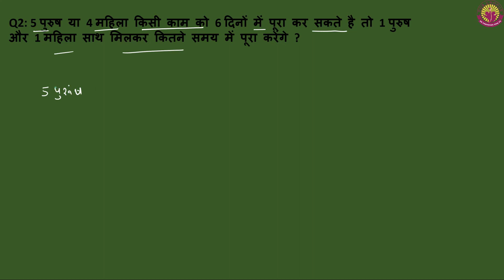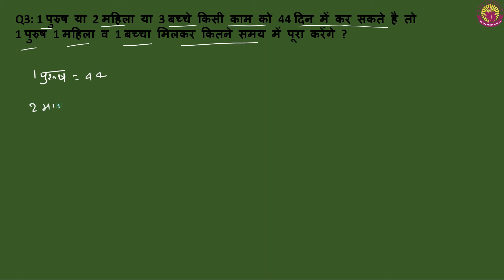Time and work Short tricks/Problems | समय और कार्य का खेल | Part-3 Maths Special BY rahul sir || SSC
Hello friends,